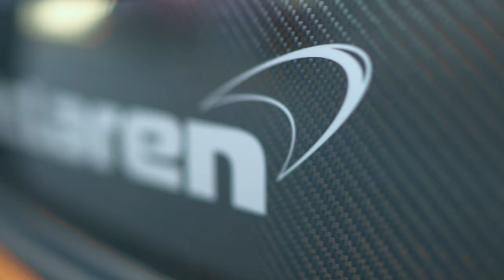TUNED MCLAREN ON THE STREETS OF BOSTON (SHOT ON SONY A7S III) [4K]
Checked out my friend Ryan's tuned McLaren in Boston.  Car is making close to 700whp with just downpipes and a tune.  This is my first cinematic video shot on the Sony A7S III.  Video was shot handheld in S-LOG3, using quite a lot of gyro stabilization to make the pans smooth.  This is a brand new color grade, so let me know if you like the way the video looks.